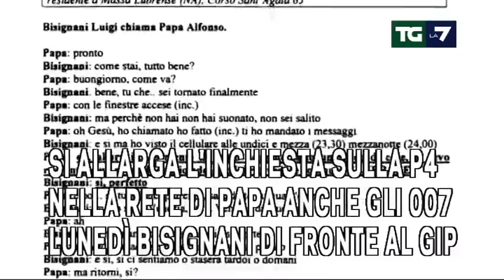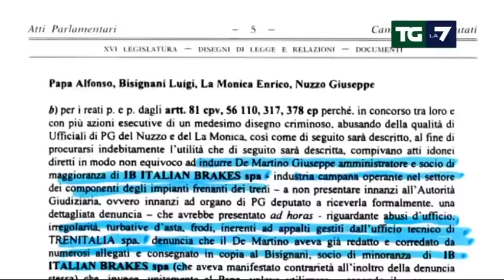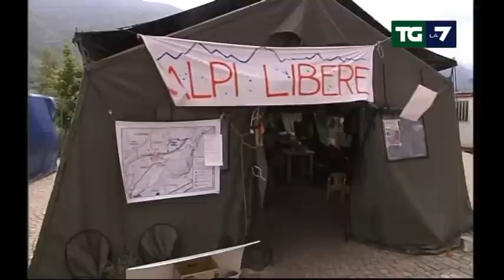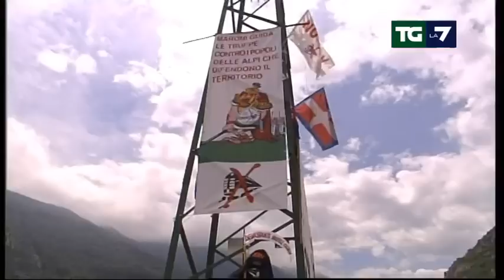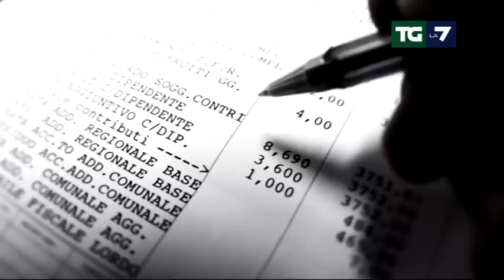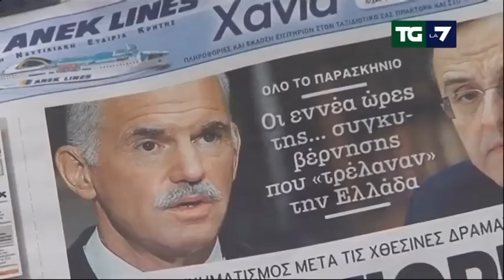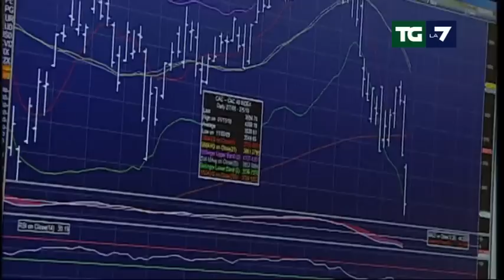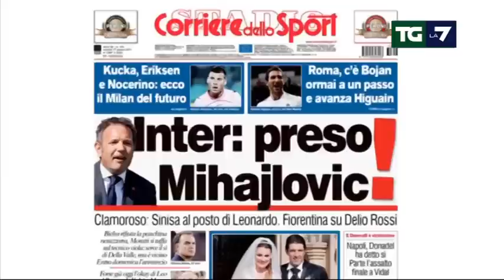Tg La7 - Edizione delle ore 13.30 del 17/06/2011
Maroni: "Pontida è importante, influirà". La Lega rilancia in vista della verifica di governo; si allarga l'inchiesta sulla P4. Nella rete di Papa anche gli 007. Lunedì Bisignani di fronte al Gip; niente decreto, Napoli affonda fra i rifiuti. Notte di roghi e stamane sacchi di letame contro la Regione; Val di Susa, risale la tensione per l'alta velocità. Avvisi di garanzia per i militanti No-Tav; caso Battisti, l'Italia insiste: attivata la commissione di conciliazione con il Brasile.